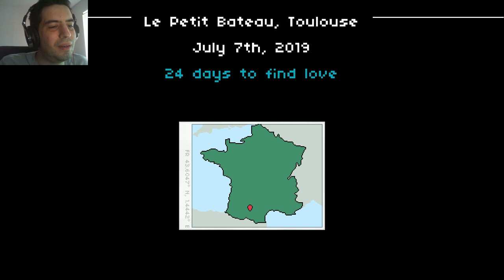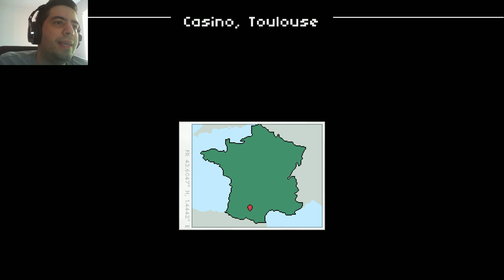Not Tonight: One Love | Part 2 | ITS SHANNON!!!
One Love is a DLC for Not Tonight, it features an all familiar pixel man named Dave from the first game who is just stalking his one true love to a different country and now has to find love within one month or Dave will become one broke person in the LOSR list.